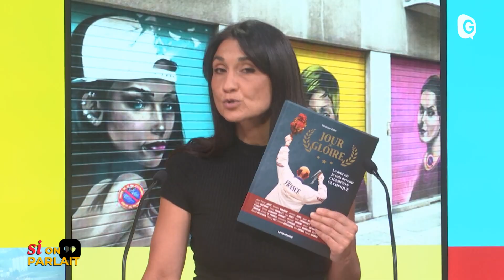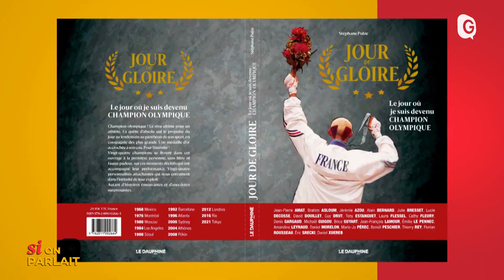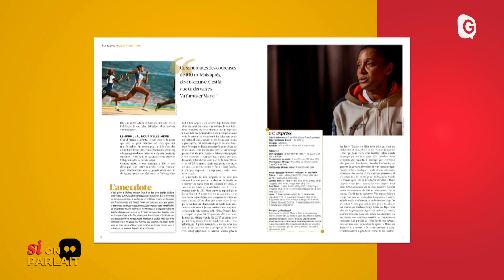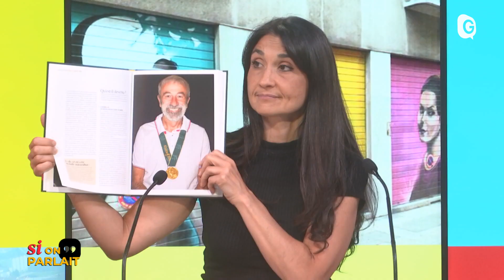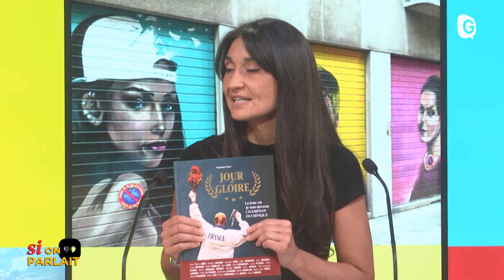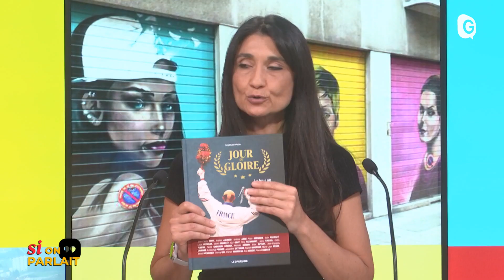SI ON PARLAIT - 15/05/24 - Jeux olympiques, Saint-Marcellin, MMA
Ils se bougent pour faire bouger les lignes, et nous régalent...
Le régal des amoureux du sport et de ces histoires humaines qui se cachent derrière la gloire et les médailles : les JO arrivent et la mémoire de ceux qui en font la légende débarque en librairie. Le journaliste Stéphane Pulze (Dauphiné Libéré) nous raconte “Le Jour de Gloire”
Le régal pour le palais... le petit palet à pâte molle et croûte fleurie fait la fierté des Isérois, dont l'indication géographique est protégée depuis 10 ans, ça se fête... Bruno Neyroud, producteur et président du Comité du Saint-Marcellin, vient exalter les saveurs ce notre cher fromage.
Et le régal des amateurs de sport de combat, mélange d'arts martiaux, techniques et surtout très très physique, le MMA poursuit sa grimpée, en salle et en public... Azzedine Mhiyaoui nous présente le deuxième Gala Kingdom Fighting, bientôt à Pole Sud...